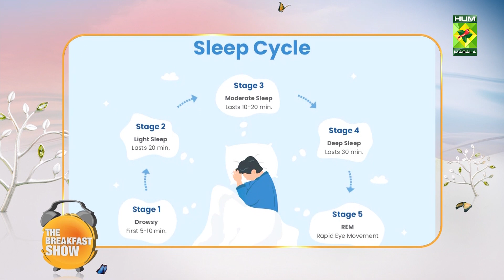The Breakfast Show - 23 Feb 2023 - Segment: Infotainment - Host Aisha Abrar - Masala Tv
“Infotainment”, “Khanay mein kya hai”, “Kaam ki baat”, “Aaj kya seekhein”, and “Aisha’s picks”